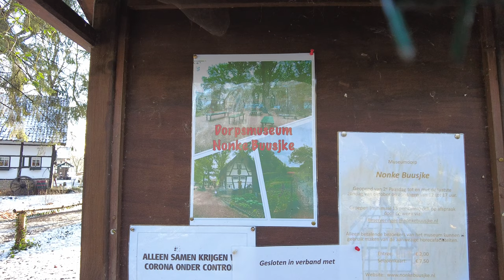Sneakpreview Nonke Buusjke Schinveld 2021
Hierbij een Seakpreview van Nonke Buusjke uit Schinveld, hier kun je al beetje zien wat je kunt verwachten zodra dit weer open is.

Wil je samenwerken, contact of ook een interview
New for 2020
8K cam 360
8K HDR soon
4K and 4K HDR
Nightvision/Nightview
Foto Reports
Interview Possibilities